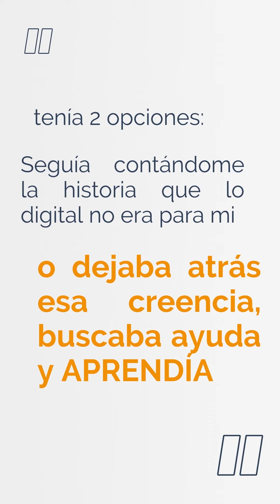Suelo decir que MS me empoderó✨ | Historia de éxito de Fabiola Gonzalez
Conoce la historia de Fabiola Gonzales Monteverde, quien al iniciarse con su emprendimiento por fin se dio la oportunidad de aprender sobre marketing digital; un tema que le parecía importante pero difícil de trabajar por sí misma en el pasado.

Fabiola nos cuenta por qué escogió a Manya School y cómo desarrolló sus habilidades digitales en nuestra comunidad de aprendizaje, creando incluso su propia página web.

- También compartimos sobre emprendimiento y aprendizaje en